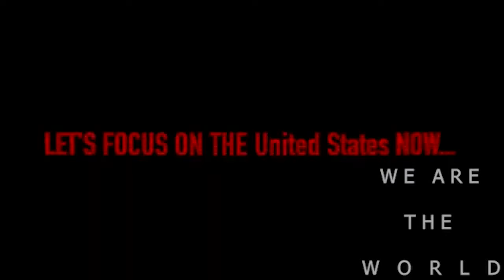CORONA|ILLUSION|NEW WORLD ORDER|Martial law begins